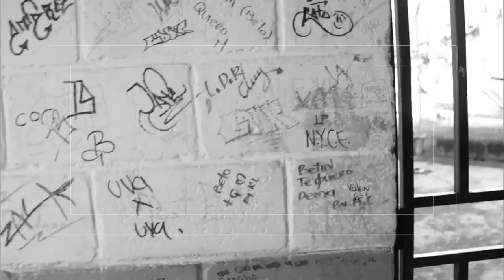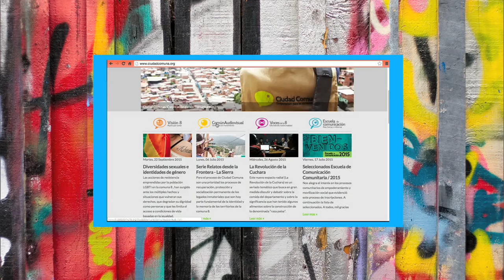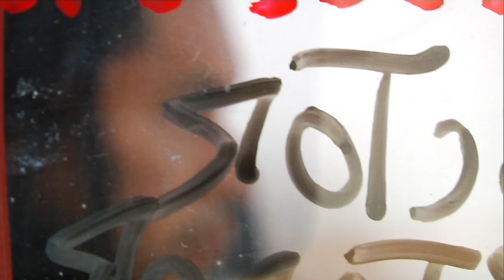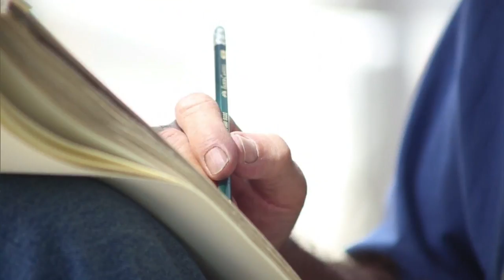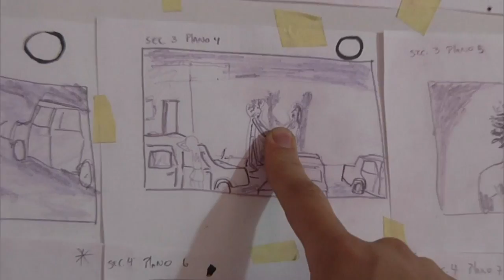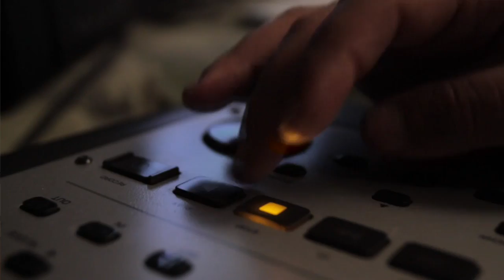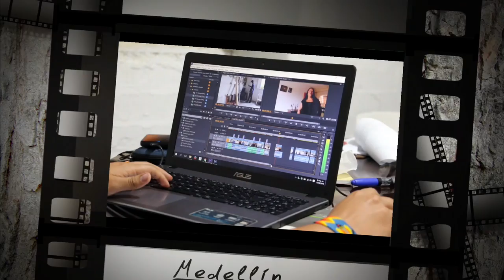Medellín 21 Fotogramas, segundo especial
Definimos qué es la comunicación comunitaria, cuáles son sus funciones y por qué se convierte en un elemento fundamental de expresión para las comunidades de las 16 comunas y los 5 corregimientos de Medellín.